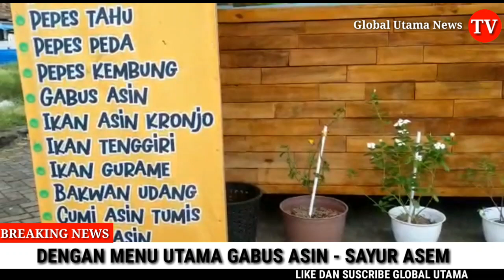Rumah Makan Sunda Panyindangan Bunda Eva di Curug Wetan // Global Utama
Global Utama Tv Streaming.

Rumah Makan Sunda Panyindangan Bunda Eva di Curug Wetan

Kab.Tangerang.. Rumah makan Sunda" Panyindangan Bunda Eva menyajikan banyak menu diantaranya;
1. Pepes Ikan Mas
2. Pepes Ayam
3. Pepes Tahu
4. Pepes Asin Peda
5. Pepes Kembung Salem
6. Ayam Kampung Goreng
7. Ayam Negri Goreng
8. Ikan Asin Gabus
9. Ikan Asin Sepat
10. Ikan Nila Goreng / Cobek
11. Ikan Gurame Goreng / Cobek
12. Ikan Kembung Goreng
13. Bakwan Udang
14. Bakwan Jagung
15. Tumis Cumi Asin cabe ijo
16. Sambal Teri Kacang
17. Sambal Kentang Ati
18. Tumis Oncom Leunca
19. Jengkol Balado
20. Pete Goreng / Bakar
21. Telor Asin
22. Sayur Asem
23. Sayur Lodeh
24. Sayur Sop
25. Soto Ayam
26. Sop Iga

Dengan menu utama ; Gabus Asin + Sayur Asem + Sambal Lada Pisan + Nasi Nambah Sepuasnya.

Jika kamu ingin memanjakan lidah dengan enak dan sedap silahkan kunjungi warung makan khas Sunda" Panyindangan" Bunda Eva di Jl.Raya Curug Wetan Rt 001/001 Desa Curug Wetan Kec.Curug Kab.Tangerang, Jika anda penasaran ada baiknya mampir ke warung makan Sunda"Panyindangan" Bunda Eva.

Tempat makan ini sangat strategis di pinggir jalan arah curug wetan, jika kita habis berjalan jarak jauh dari arah diklat pemda tinggal belok kekiri dari perempatan lewat depan Masjid Nurul Jamal kurang lebih 50 M, sebelah kanan sudah terlihat Warung makan" Panyindangan Bunda Eva.

Menu yang lengkap dan rasa masakan yang enak dan sedap, banyak pilihan menunya, membuat rasa makan kita semakin "manyooss" sehingga pengunjung menjadi puas selera makan serta bisa lebih banyak pilihan menu makan khas sunda terasa lebih lengkap pilihannya.

Warung makan Sunda "Panyindangan" terkenal dengan Gabus Asin, Pepes Ayam + Sambel Lada Pisan + Sayur Asam di tambah Nasi ngambil sepuasnya.

Tempatnya sudah pasti bersih, nyaman, ada wifi gratis dan dijamin pengunjung tak akan kehabisan menu, dengan santai menikmati nuansa makan lesehan.

Jadi, ingin merasakan segala keunikan warung makan khas Sunda "Panyindangan" silahkan kunjungi, buka mulai jam 9 pagi sampai dengan jam 10 malam.

Salah satu awak media menghampiri warung makan Sunda"Panyindangan sambil makan siang salah satu awak media  bertanya kepada pengunjung inisial "G yang sedang makan, menceritakan menu dan rasa makanan di warung Sunda "Panyindangan ternyata enak sekali, serta menu nya banyak pilihan sehingga makan siang saya merasa puas, dengan harga standar dan terjangkau buat semu kalangan, bagi warga sekitar dan pencinta kuliner masakan khas sunda silahkan kunjungi warung makan Sunda"Panyindangan Bunda Eva selain enak rasanya, tempatnya juga nyaman dan bersih.

Lanjut Bunda Eva sebagai pemilik warung Sunda"Panyindangan, kami juga sudah melayani Grab Food dan Gofood serta siap menerima pesanan Catering dengan jumlah bervariasi sesuai permintaan, dengan contak person di No.Wa : 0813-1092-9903."Jelasnya.

Laporan : Muslim